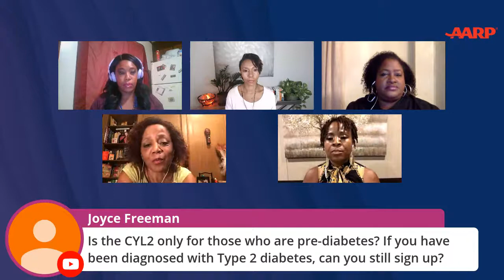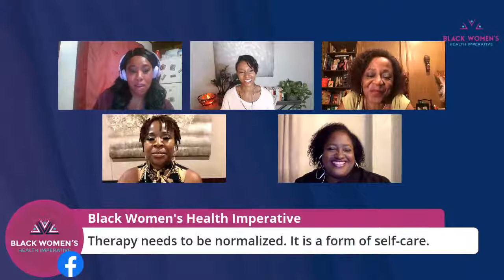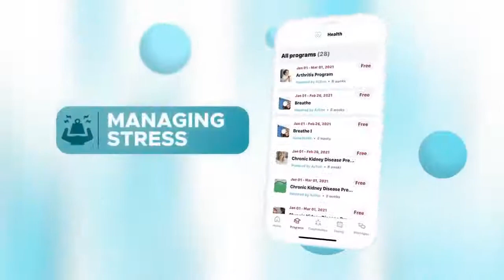CYL2 Committing to Health Webinar - Tuscaloosa